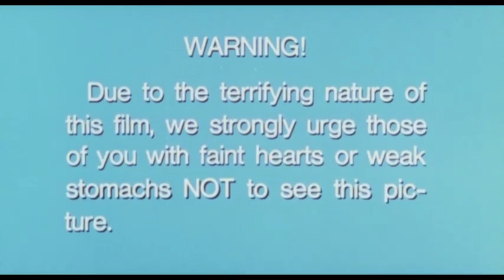EVIL LAUGH (1986) Trailer [evillaugh evillaughtrailer]